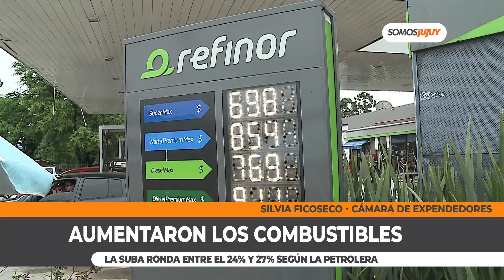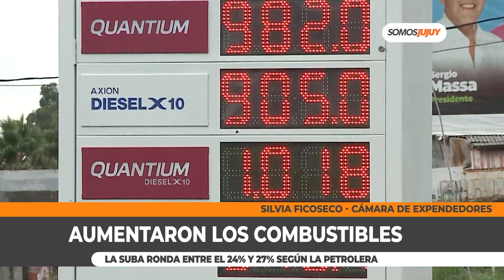Aumentaron los combustibles